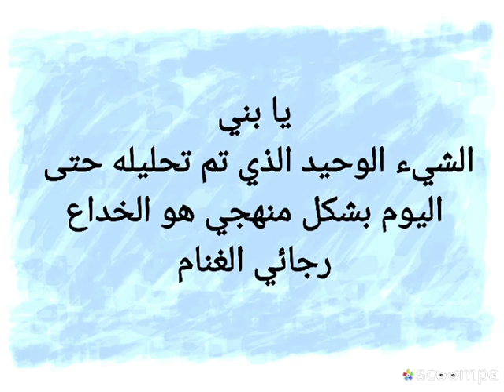يا بني الشيء الوحيد الذي تم تحليله حتى اليوم بشكل منهجي هو الخداع... رجائي الغنام